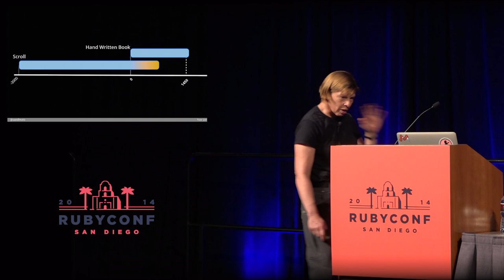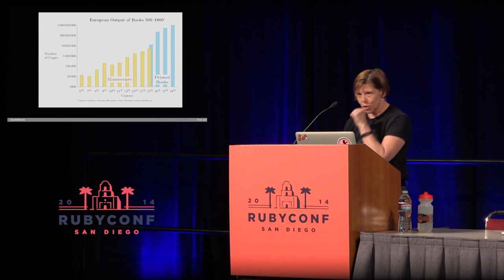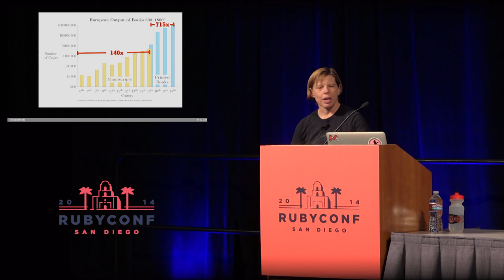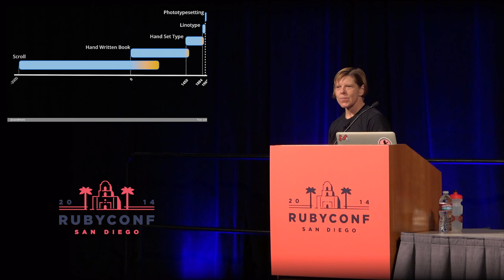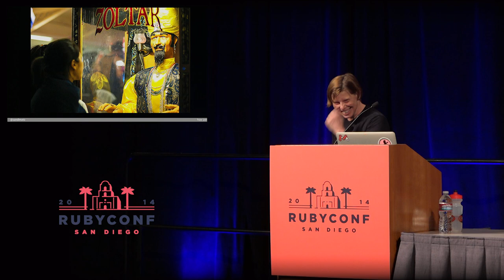RubyConf 2014 - Madam Sandi Tells Your Future by Sandi Metz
Life's demands are such that it's easy to get lost in the day-to-day, trapped inside your own private world, expecting today to repeat endlessly and the future to remain a distant, untroubling land. The future is coming, however, whether you are ready or not, and when it does everything will change.

This talk is a history lesson that covers 3,000 years of technology. It uses the past to lend perspective to the present and give guidance for the future. It reminds us where we come from and suggests how technology can help us to choose where we’ll go next.